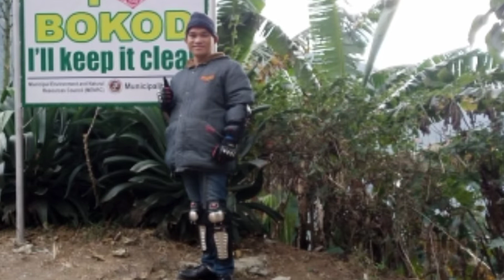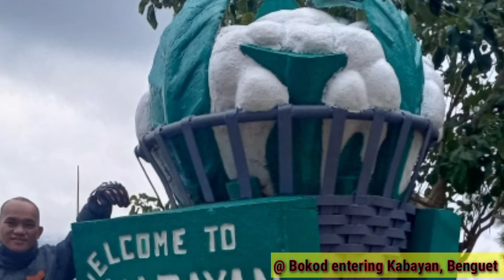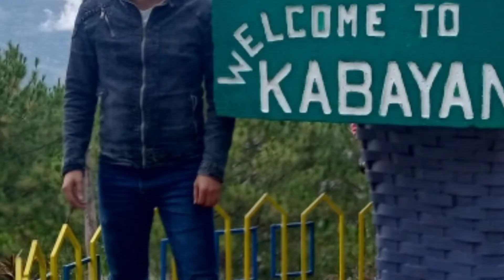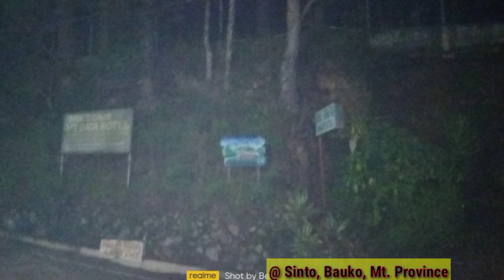ON THE WAY TO MT. PROVINCE FROM NUEVA VIZCAYA